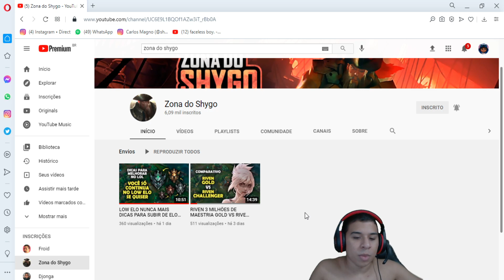O KAYN NÚMERO 1 DO MUNDO É INSANO!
O MELHOR KAYN DO MUNDO EM UMA GAMEPLAY DE TIRAR O FOLÊGO
Quer ter o shygão adicionado e jogar junto futuramente?
👀Baixe o kwai na playstore e ganhe dinheiro assistindo vídeos, após baixar o kwai faça login vá no seu perfil e depois na moedinha e bote esse seguinte código: 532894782
😎Após fazer isso bote o seu nick do lol e do kwai nos comentários